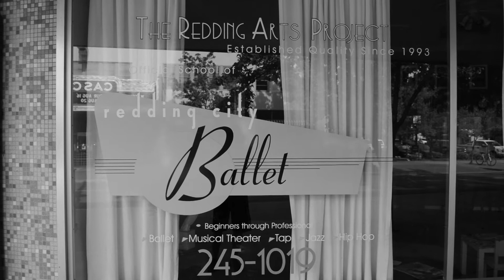TheRAP Artist Spotlight #2: Ann Demattio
Ann Demattio is a very talented young dancer who has honed her skills for the past four years here at The Redding Arts Project. This September she is moving to Santa Barbara, CA where she has accepted a position in State Street Ballet's pre-professional program. We are very proud of Ann and the level of excellence that she has achieved. In this video Ann shares her thoughts about practice, performance, and what makes The RAP so special.